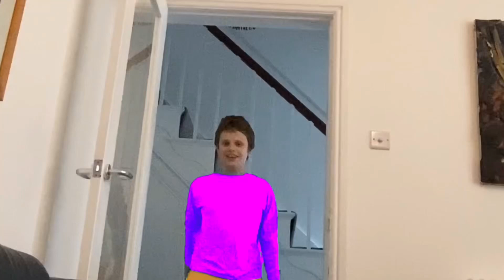(2024) Love Calculator TV UK Advert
Sorry About My Videoleap Videos But It Got Crashed.